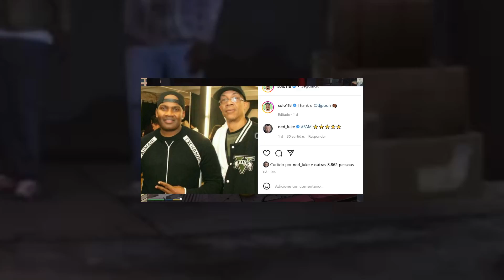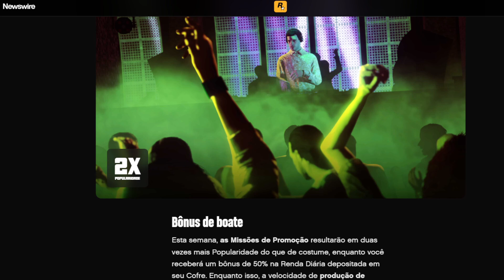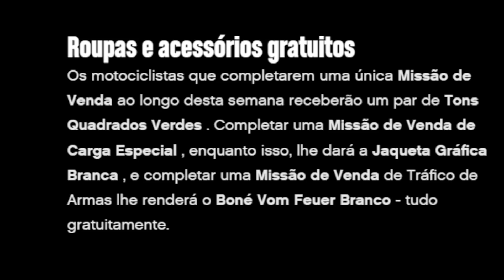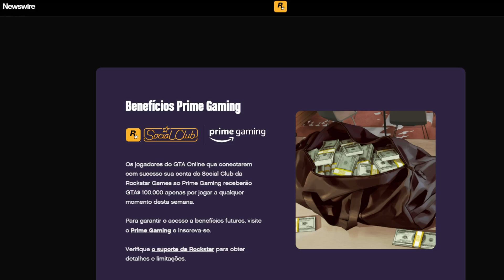*NOVA* DLC/ATUALIZAÇÃO GTA ONLINE 27/04/2022 (NOVIDADES)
*ROCKSTAR SURPREENDE!* NOVA DLC/ATUALIZAÇÃO GTA ONLINE 27/04/2022 Novidades! - Confira

Música
Mortals
Artista